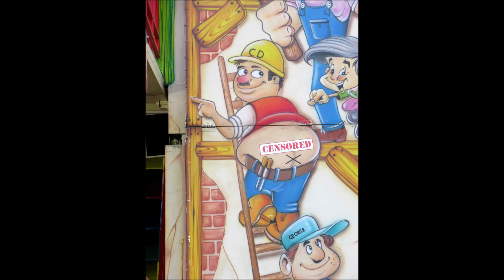Newbury Show, September 2024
Some scenes from the brilliant agricultural (and other stuff) show at Newbury.